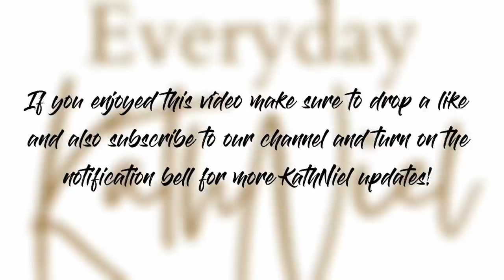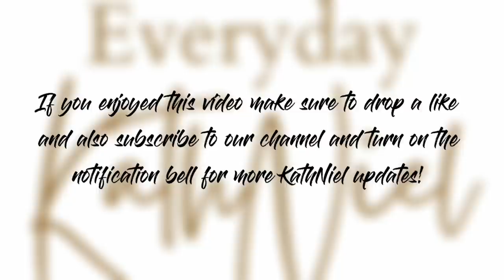CELEBRITIES WHO HAVE / HAD A CRUSH ON DANIEL PADILLA!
Celebrities / singers who have / had a crush on Daniel Padilla:

Andrea Brillantes 0:17
Jayda Avanzado 0:41
Gillian Vicencio 01:02
Lyca Gairanod 01:30
Jackie Gonzaga 02:13
Jona Soquite 02:19
Loisa Andalio 02:36
Chienna Filomeno 02:54
Maine Mendoza 03:09
Kathryn Bernardo 03:41

(This video was made a long time ago so there's no shoutout on this video, but I'll promise to give a shoutout on the next video!)
💿 Follow KathNiel 💿

🎞 ᗰOᖇᗴ 🎞